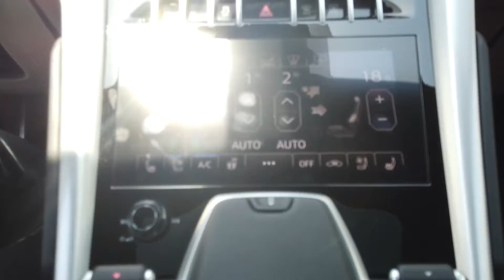Lamborghini Urus - SUV Redefining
Lamborghini Urus

Map:
Manama Bahrain

Equipment:
Weebell Lab

Lenses
Sony Alpha SEL18200 E-mount 18-200mm F3.5-6.3 OSS
Sony 50mm f/1.8 Mid-Range Lens for Sony E
Sony SELP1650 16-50mm Power Zoom
Sony lens 35mm 1.8
Sigma 16mm 1.4
Sigma 20mm 1.4 HSM

Sirui 3T-35K Tripod with 3T-35 Ball Head & Case

Rode VideoMicro Compact On-Camera
Rode smartLav+